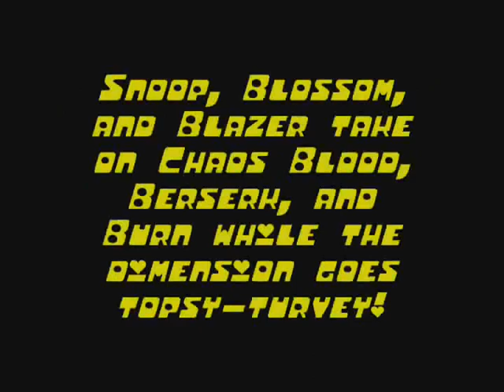PPZ3 Request: Counterpart War!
A 3 on 3 counterpart fight request.